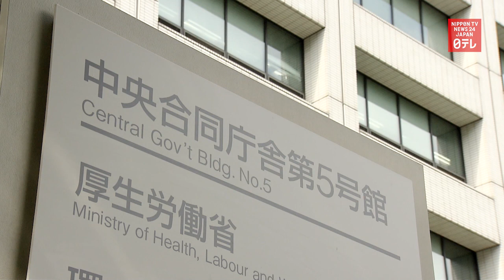Japan's average life expectancy longest for women in Okayama, men in Shiga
Japan's average life expectancy is the longest for women in Okayama Prefecture and for men in Shiga Prefecture.